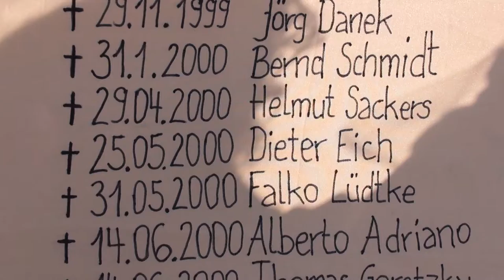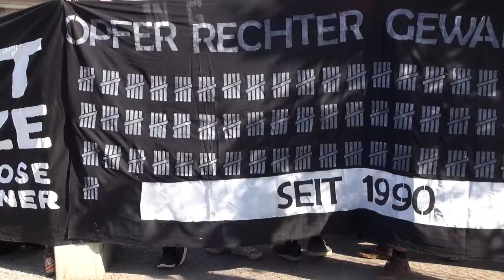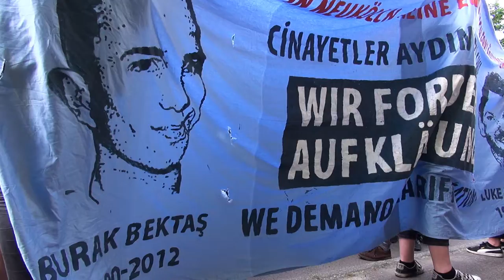Antifa I „Anerkennung aller Opfer rechter Gewalt!“ (Dieter-Eich-Gedenkinitiative)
Berlin-Buch, 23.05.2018. Demonstration in Gedenken an den am 23. Mai 2000 von Nazis ermordeten Dieter Eich.